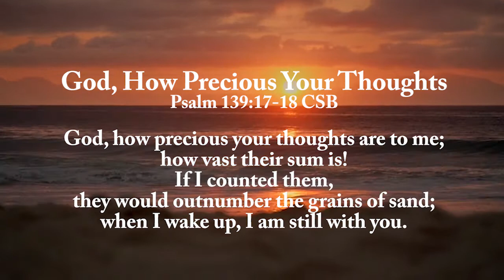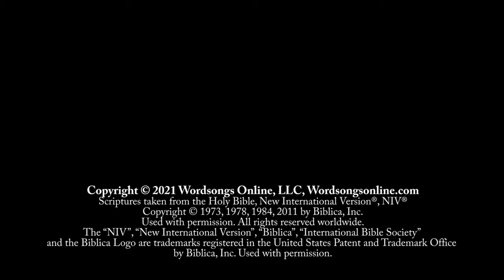God, How Precious Your Thoughts (Drexler)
God, How Precious Your Thoughts
Psalm 139:17-18 CSB set to music